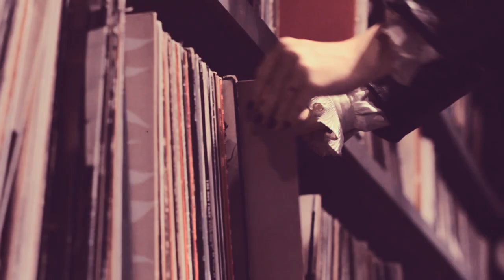Whiskey Session: Lena Fayre - "New Sensation"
Lena Fayre performing "New Sensation" for a Whiskey Session at the Good Room, Brooklyn, NYC.